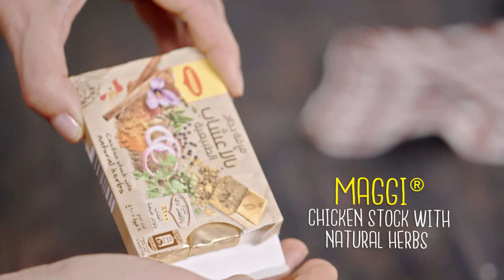MAGGI recipes: Creamy Tomato Carbonara